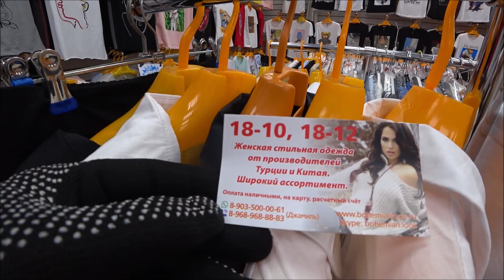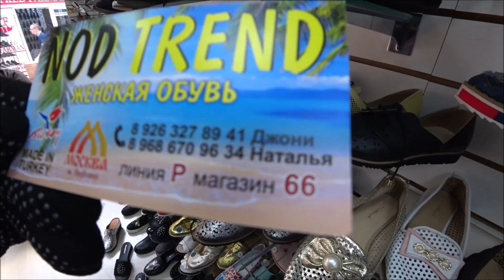САДОВОД/СУМКИ БОЛЬШОЙ ВЫБОР/ОБУВЬ ОПТ И РОЗНИЦА /РЫНОК МОСКВА